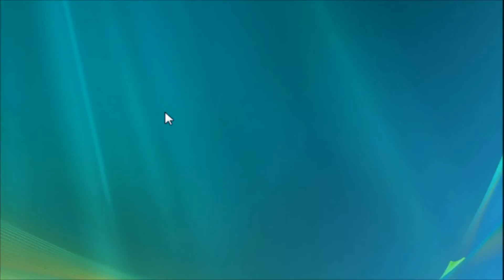S2 E17-2: Das Labor (von Malle-O-Matic) - MMM Let's Play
Erscheinungsjahr: 2005
Autor: TimurY

Diese Episode und auch die anderen Folgen findet ihr auf der Seite von Maniac Mansion Mania!